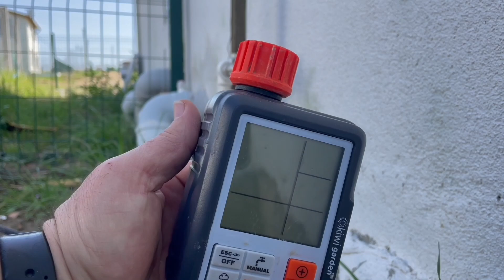Damlama Sulama Nasıl Yapılır ?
Bitkilerinizin Kendi Kendini Otomatik Sulama Tekniği ?
Bu videomda, hem su tasarrufu sağlayan hem de bitkilerinize ihtiyaç duydukları suyu doğru zamanda verebilen bir damlama sulama sisteminin nasıl basitçe kurulabileceğini adım adım gösteriyorum. Vahşi sulama gibi eski tip bahçe sulama yöntemlerinin yerini artık akıllı damlama sulama sistemleri aldı. Bu sistem sayesinde, su kullanımınızı optimize edebilir ve bitkilerinizin sağlıklı büyümesini destekleyebilirsiniz.

00:00 Giriş
00:46 Damlama Sulama Sistemi
01:07 Akıllı Damlama Sulama Sistemi Nasıl Kurulur?
04:21 Akıllı Damlama Sulama Sistemi Avantajları Nelerdir?
06:28 Akıllı Damlama Sulama Sistemi Nasıl Çalışır?
07:14 Kapanış

Semizotu Çöplerini Sakın Atma !